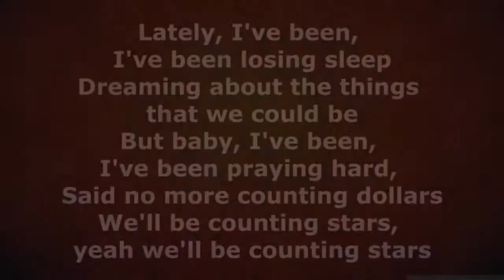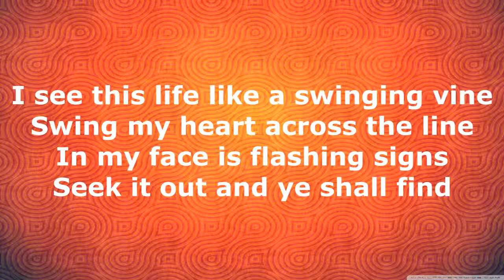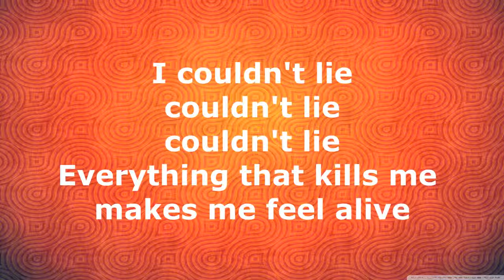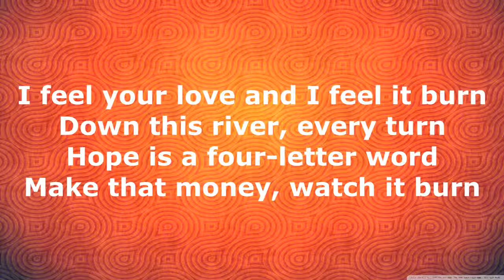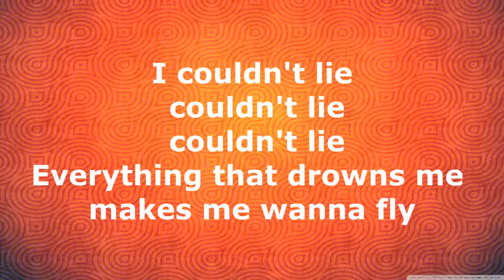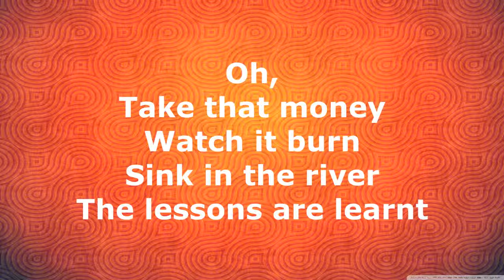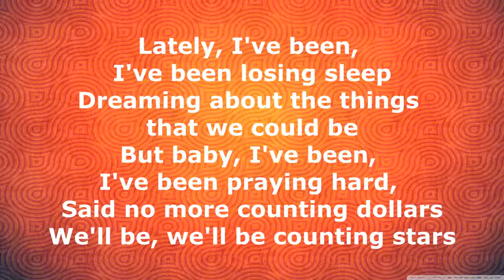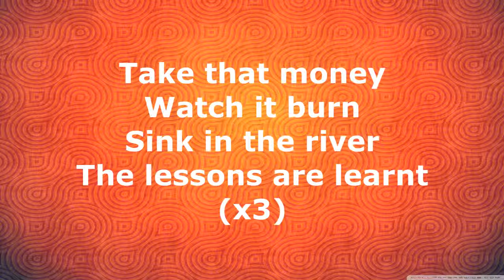OneRepublic Counting Stars Lyrics